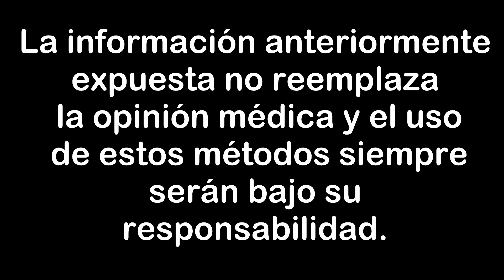Combate las bacterias del mal olor en los pies con este ingrediente casero